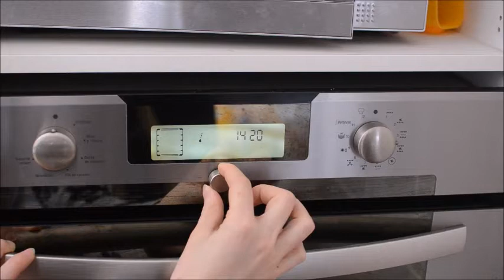Tuto nº1 colouraplast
Tuto sur l'utilisation du colouraplast comme substitut bon marché à la résine.